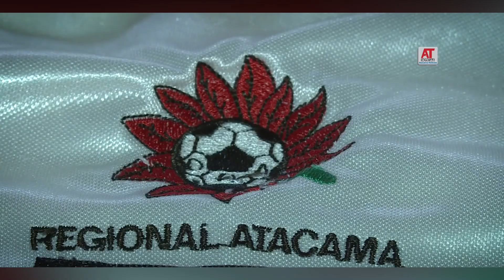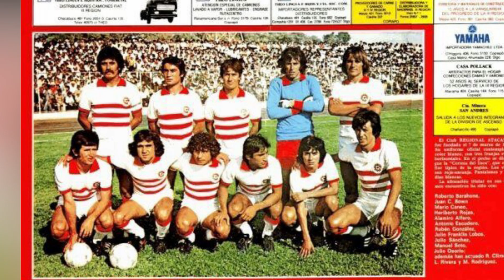¿Cómo DEPORTES COPIAPÓ logró un HISTÓRICO ASCENSO? La Historia del León de Atacama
En este video veras la gran historia de Deportes Copiapó, un equipo que nació con la misión de llenar el espacio dejado por su antecesor, el querido Regional Atacama, y que después de años de mucho esfuerzo y sacrificio, en 2022, logró ascender por primera vez en su historia a la máxima categoría del futbol chileno. ¿Cómo consiguió esta hazaña? Pues ven, y averígualo, en Punto Cero.

Timeline:
00:00 Introducción
00:28 Regional Atacama
02:12 Deportes Copiapó